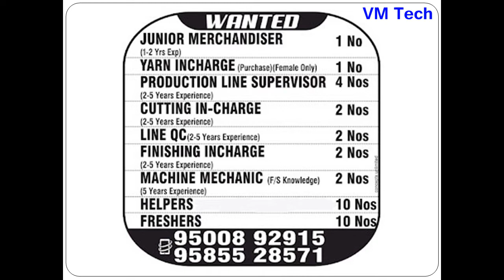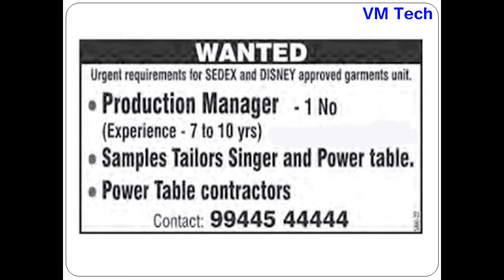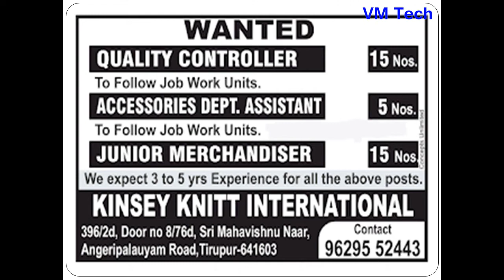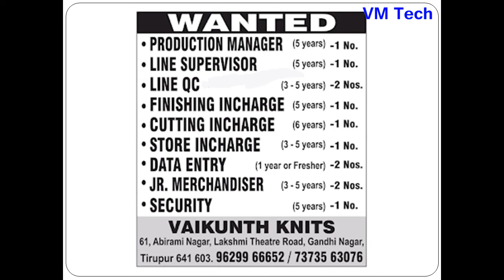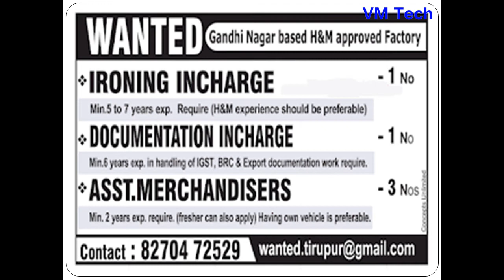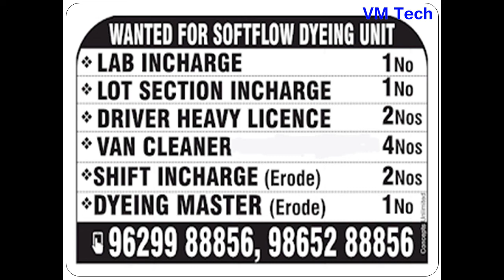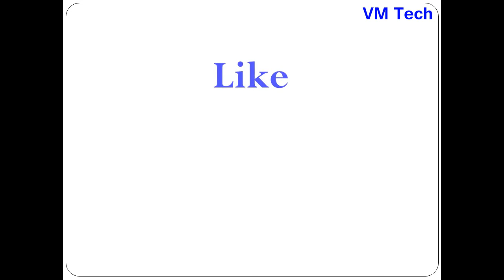Private Jobs in TIRUPUR Today 07 03 22 Part II